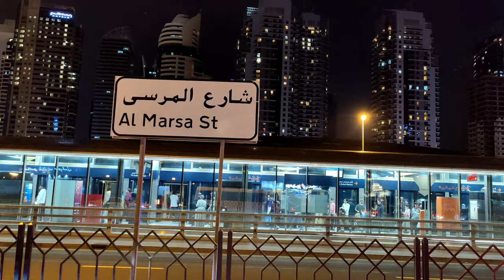Jumeirah Lakes Towers Time Lapse - Night Drive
Time Lapse video of Dubai's night Life.